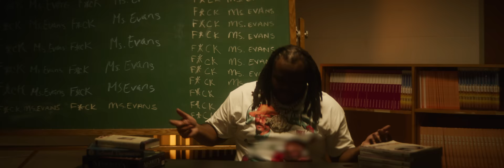Tee Grizzley - Ms. Evans 2 [Official Video]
The official video for Tee Grizzley's “Ms. Evans 2" from the new 'Chapters of the Trenches' album - Out Now!